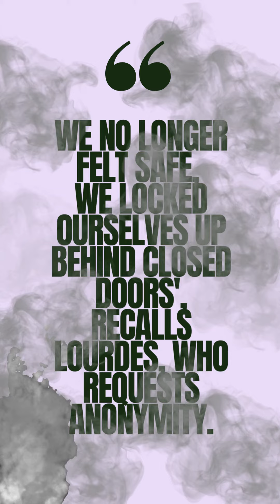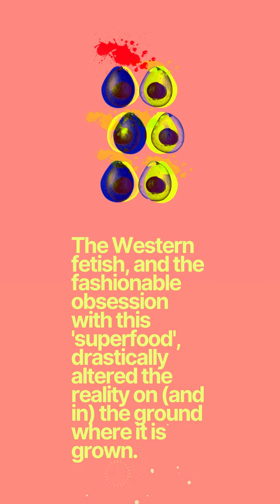Avocado Fever | The fruit of friction in Michoacán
The Western fetish, and fashionable obsession with this «superfood», drastically altered the reality on (and in) the ground where it is grown.
Avocado Fever, by Heriberto Paredes.
Translated and illustrated by taller ahuehuete.
Read the article for free at ahuehuete.substack.com
Song courtesy of Crowander.